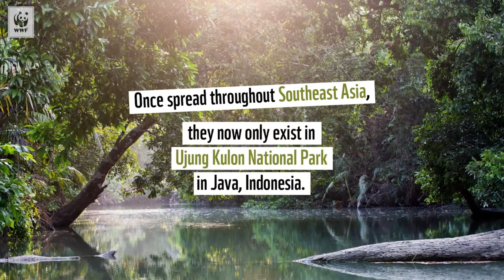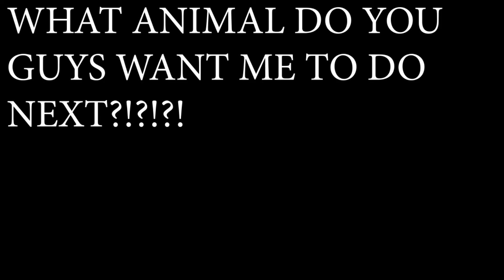7 Facts about Rhinos